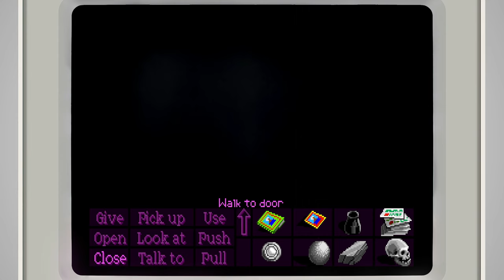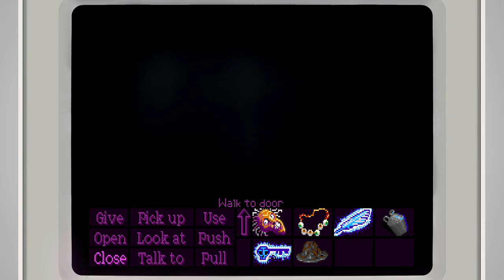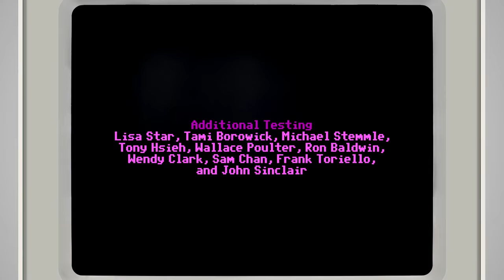The Secret of Monkey Island - Lucasfilm Games, 1990 - IBM/PC (4K)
A complete playthrough of Ron Gilbert, Tim Schafer, and Dave Grossman's wonderful The Secret of Monkey Island.
This is the VGA CD-ROM version with the excellent voiceover from the 2009 special edition, made possible by a small team of enthusiasts.

Bits From my Personal Collection – Monkey Island, happy 30th-anniversary

Intro 0:00
Part One - The Three Trials 2:21
Part Two - The Journey 1:26:56
Part Three - Under Monkey Island 1:36:02
Last Part - Guybrush Kicks Butt 2:08:02